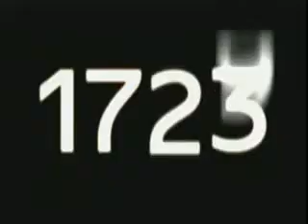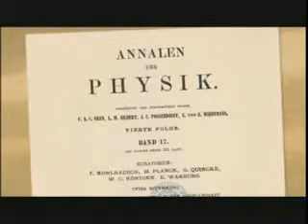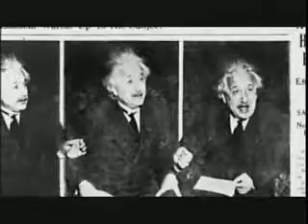Gravity - From Newton to Einstein - The Elegant Universe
.How gravity actually works .